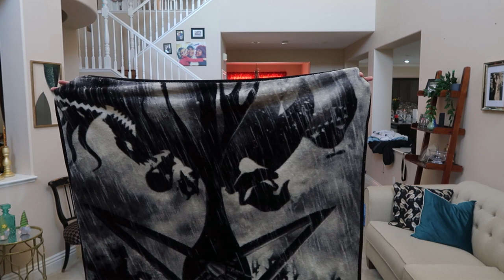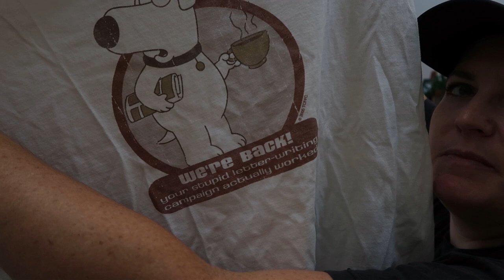No Snacks?! Let's Go Sourcing Ep 49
Katy & Vikki kill it at the bins despite the lack of snacks!

Early bird in-person tickets will be offered at last year's price of $345 for the entire month of July after which they will increase to $395.

Amazon storefront with products we use (commissions earned):

Vikki's eBay store:

Katy's eBay store, A Boutique For Him:

Katy's Etsy shop, A Boutique For Him:

Vikki's Etsy shop, LVPinkPeacock: